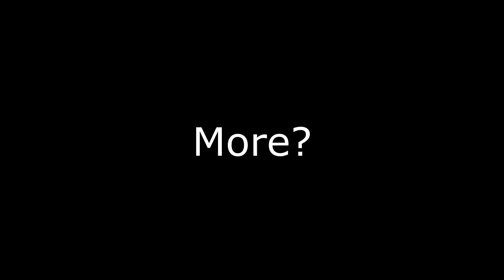"So This Is How Germans People Teach Their Kids To Behave???"